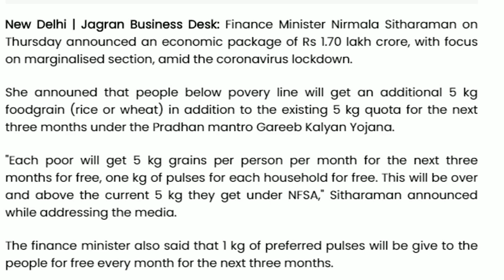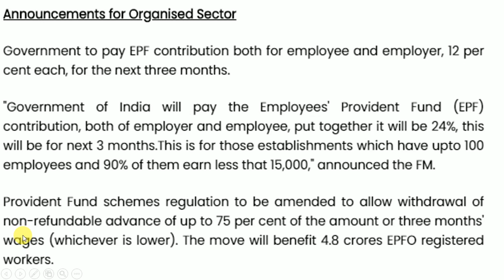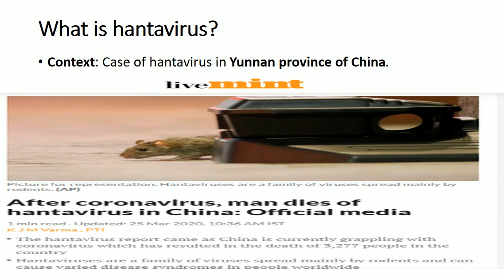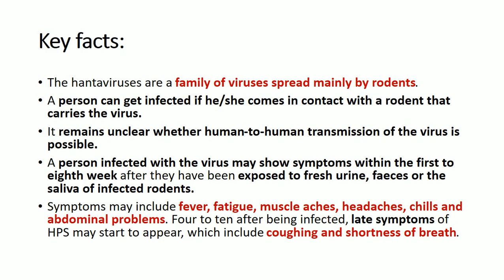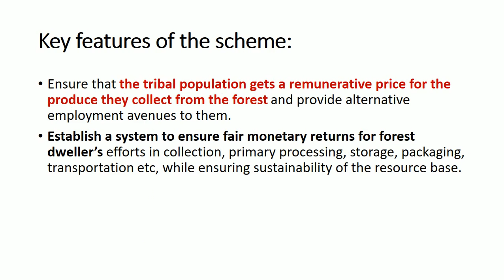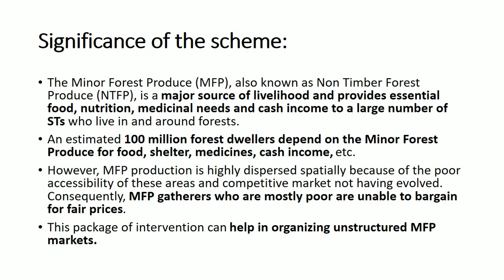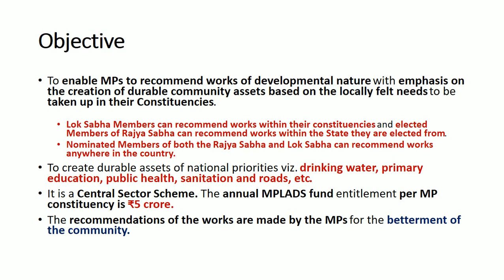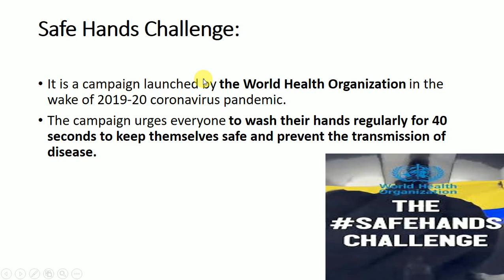26,27 March,2020 Daily Current Affairs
Topic- Coronavirus Relief Package, Hantavirus, Stay Safe Campaign, MPLADS, ODF,